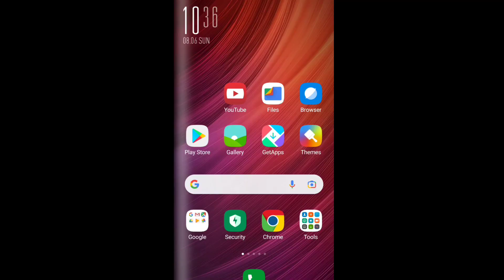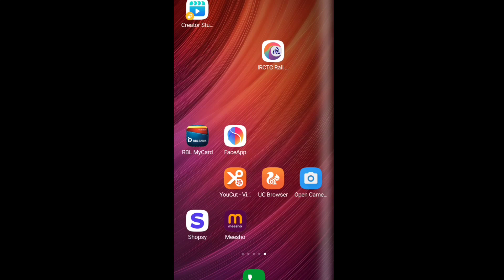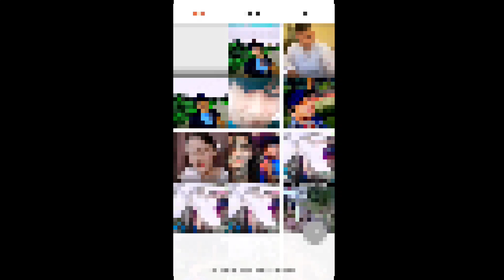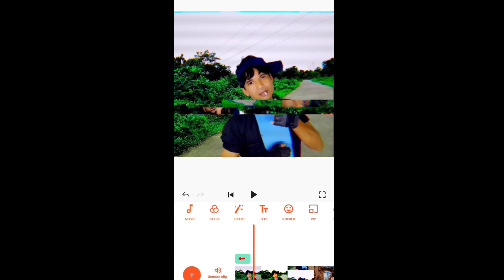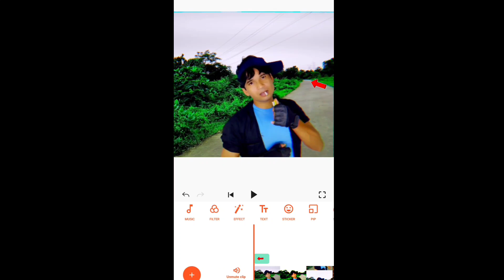क्या वीडियो में हमको यरो लगाना चाहिए || video mein teer ka yaaron kaise lagta hai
किसी भी वीडियो में तीर का निशान कैसे लगाते हैं।

वीडियो में एरो का निशान कैसे लगाते हैं।

how to make arrow mark in video।